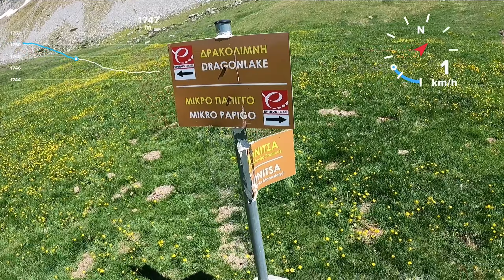δρακολιμνη Τυμφης μονοπατι απο καταφυγιο Αστρακας